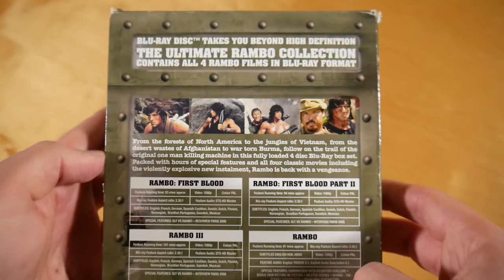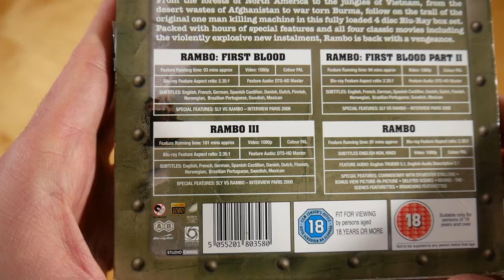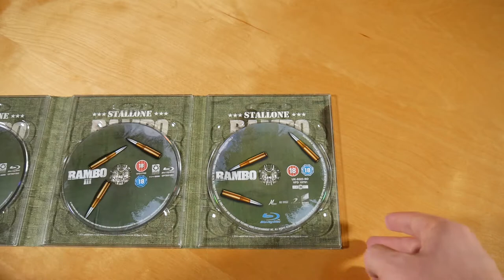Rambo Ultimate Collection Unboxing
In diesem Video zeige ich euch die Rambo Ultimate Collection.
► Hier könnt ihr die Filme kaufen:
Ultimate Collection

► BOX INFOS
Rambo Ultimate Collection
Kaufpreis: ? €

Rambo Box Inhalt:
- Rambo: First Blood
- Rambo: First Blood Part II
- Rambo III
- Rambo